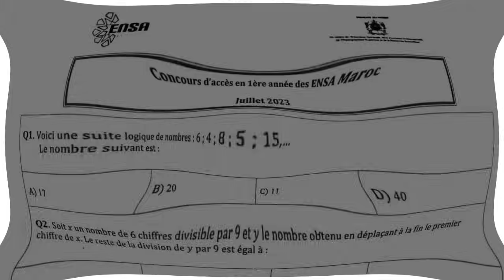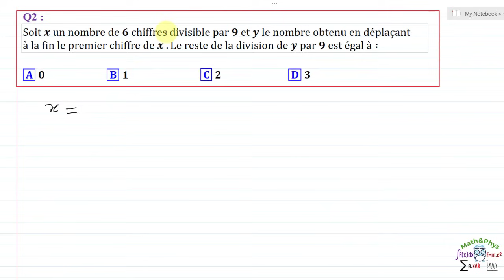Concours ENSA - Préparation Concours ENSA - Concours ENSA 2023 - [Partie 1]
Dans cette vidéo je vais corriger avec vous la 1ère partie de l'épreuve de math du Concours d'accès à l'ENSA 2023, dans laquelle on verra des questions sur arithmétique, les Suites et les limites.

Cette vidéo est destinée aux étudiants 2ème année bac SM et S.ex

▬▬▬▬▬▬▬  Exercice  ▬▬▬▬▬▬▬

Voici une suite logique de nombres∶6 ;4 ;8 ;5 ;15 ;…Le nombre suivant est∶
▭A  17
▭B  20
▭C  11

Q2 :
Soit x un nombre de 6 chiffres divisible par 9 et y le nombre obtenu en déplaçant à la fin le premier chiffre de x . Le reste de la division de y par 9 est égal à∶
▭A  0
▭B  1
▭C   2

Q3 :
Le nombre de couples d'entiers premiers entre eux dont le produit vaut 150 est égal à∶
▭A   4
▭B   6
▭C  8

Q4 :
L'équation à variable réelle ∶ 9x^5-12x^4+6x-5=0
▭A  admet une seule solution entière
▭D  n'admet pas de solution entière

Q5 :
Soit la suite (u_n )  définie par∶u_n=√n-[√n]  ,n∈N ([x]  désigne la partie entière de x)
(lim)┬(n→+∞) u_((n^2+2n) )=
▭A  0
▭B  1
▭C  2

Q6 :
(lim)┬(x→+∞)⁡〖e^x 〗  sin⁡(e^(-x) )=
▭A  0
▭B  1
▭C -1
▭D  n'a pas de limite

Q7 :
(lim)┬(x→+∞)⁡〖cos⁡(x^2+x-1)/x〗=
▭A  0
▭B 1
▭C -1

Q8 :
Soit f une fonction continue de R à valeur dans Z .Alors∶
▭A   f n'est pas constante
▭B   f est une constante
▭C   f est strictement croisante

Q9 :
Soit f une fonction dérivable sur R telle que :
(∀(x,y)∈R^2 ) , f(x+y)(1-f(x)f(y))=f(x)+f(y)
Alors: (∀x∈R)  (f^' (x))/(1+(f(x))^2 )=
▭A   f'(0)
▭B  f'(0)-1

00:26 question 1)
02:03 question 2)
04:52 question 3)
10:02 question 4)
15:44 question 5)
21:03 question 6)
23:09 question 7)
25:44 question 8)
30:57 question 9)

▬▬▬▬▬▬▬  VIDÉOS SIMILAIRES  ▬▬▬▬▬▬▬

▬▬▬▬▬▬▬▬▬▬Branches concernées▬▬▬▬▬▬▬▬

bac
2 bac
2 bac sm
bac sciences
bac biof
bac sciences math
Sciences Mathématiques
Sciences expérimentales
terminal
examen national

• Nous allons répondre aux questions QCU (une seule réponse est correcte

• Nous procéderons avec le calcul directe si la question est simple et ne demande pas beaucoup de calculs

• Nous procéderons par des astuces si la question est difficile ou si elle  demande beaucoup de calculs

• Plusieurs méthodes sont envisagées pour laisser au candidat de choisir celle qui lui convient

Et en fin il faut bien s'entrainer pour gérer le temps qui est de 4min 30s par question.

👉 Et vous pouvez consulter les autres vidéos de cette playlist, pour plus de méthodes et astuces qui vous servirons dans vos concours.

▬▬▬▬▬▬▬▬  MOTS-CLÉS  ▬▬▬▬▬▬▬▬